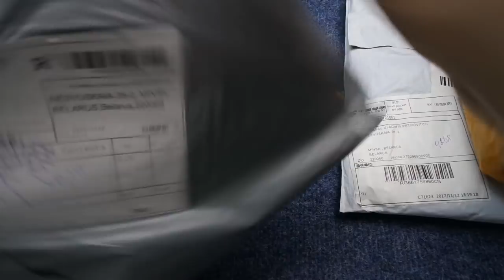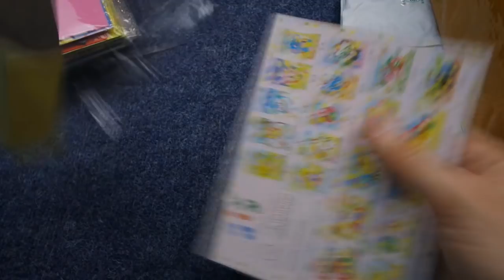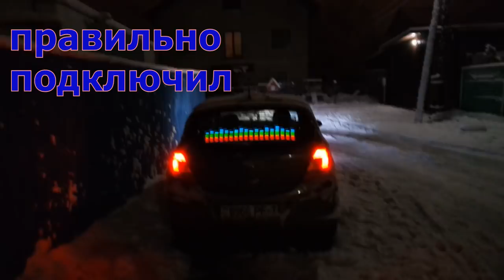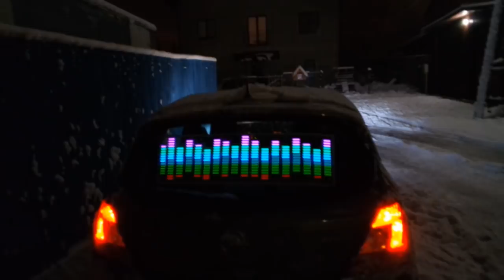посылки с алиэкспресс, конкурс #43, китайские товары обзор, свежая распаковка 7 посылок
Забрал на почте посылки с алиэкспресс, провел конкурс на 100 р. р., сделал обзор на китайские товары. В распаковке 7 посылок вы однозначно увидите интересные товары. Мои покупки Китай Беларусь.